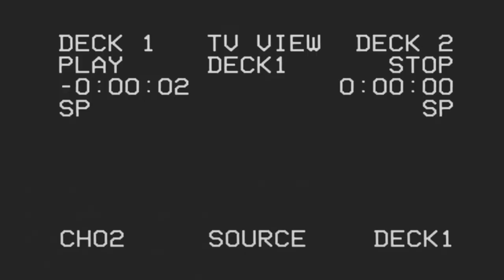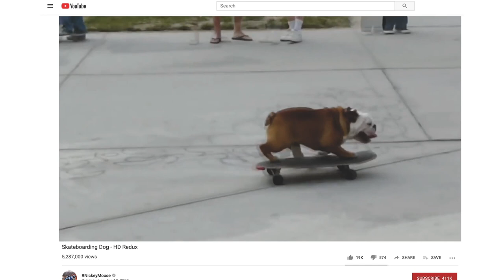BOTE Presents // San Somewhere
After years of fame and the loss of his best friends, Ron moved to Mexico to make a new life - little did he know a new gang of street pups was on the horizon.

I don’t really know what I was expecting when I called him and asked if I could pay a visit. I mean, I knew he would say yes–we were longtime pals. The part that I wasn’t expecting was that everything was the exact mix of fun and crazy that Ron described.